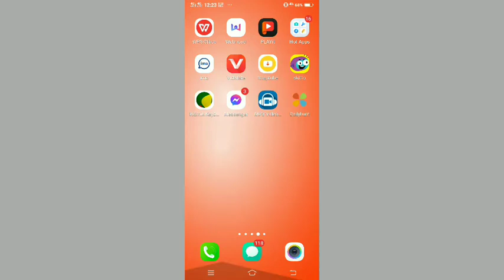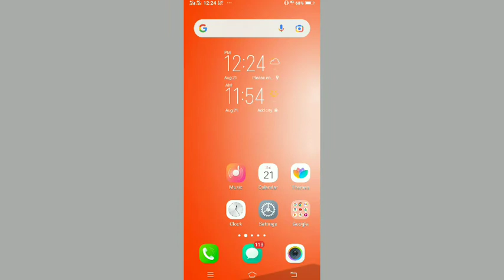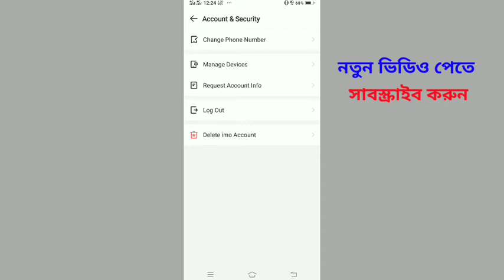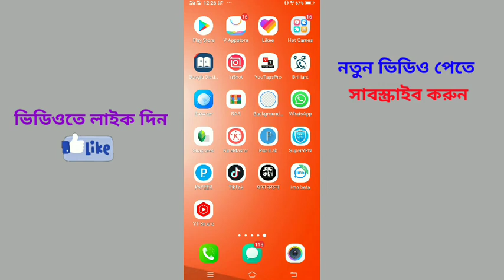কিভাবে ইমু একাউন্ট লগ আউট করবো। How to logout from imo, imo account logout processed, 2 minute